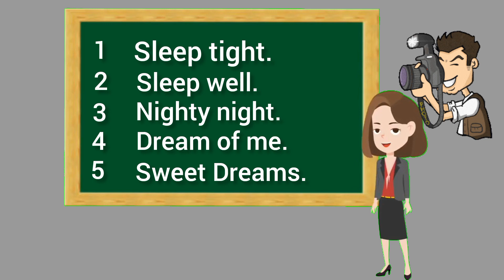Other ways to say Good Night | 30 seconds